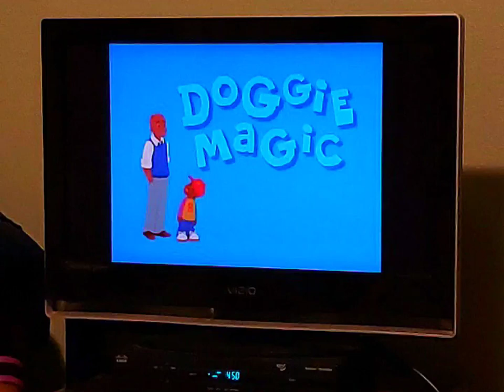Doggie Magic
Written By
Fracaswell Hyman

Creative Director
Robert Scull

Assistant Director
Dan Kanemoto

Directed By
Jennifer Oxley